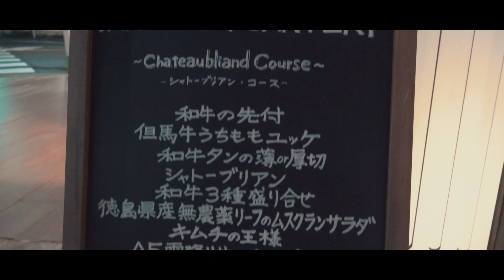【アリスの部屋】斉藤アリスのモデル業以外の一日に密着💕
【BARK in STYLe official Youtube】

斉藤アリスの「Alice’s Room」が連載スタート！